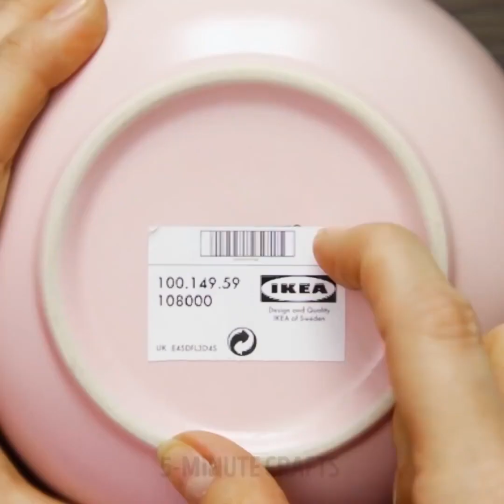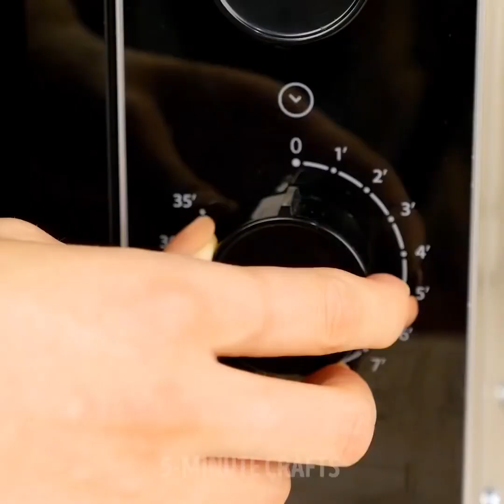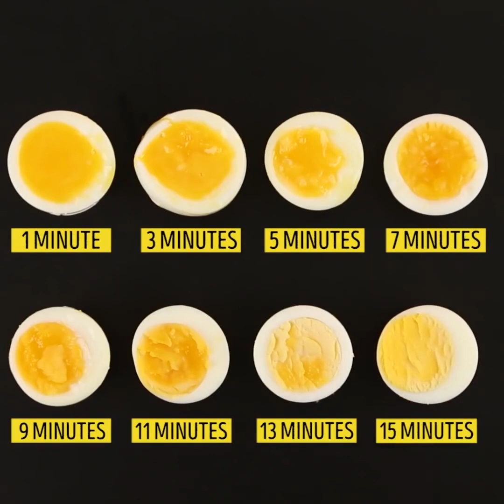19 IDEE INTELLIGENTI PER RENDERE PIÙ FACILE LA TUA VITA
TRUCCHI DI RISPARMIARE TEMPO

Ci sono alcune cose che facciamo ogni giorno che potrebbero essere fastidiose e che hanno bisogno di qualche cambiamento. Dobbiamo ottimizzare alcune attività per risparmiare tempo e migliorare la vita di tutti i giorni. Quindi, ecco alcuni trucchetti utili che renderanno la tua vita molto più facile!
Ecco una raccolta di trucchetti che ti faranno risparmiare tempo e migioreranno la vita:
- Conosci il modo più veloce per pulire il frigorifero? Mantienilo pulito coprendo gli scaffali con pellicola trasparente
- Taglia la parte superiore di una bottiglia di plastica e metti dentro i sacchetti di plastica. Ora hai un distributore economico di sacchetti di plastica
- WD-40 è un detergente perfetto! Taglia la spugna da cucina e pulisci la griglia in 5 minuti!
- Colloca i collant all'estremità del tubo dell’aspirapolvere per trovare piccole cose che hai perso in casa
- Prepara una torta con il gelato sciolto. Mescola il gelato con farina e metti in forno. Buon divettimento!
Dai un'occhiata a come riutilizzare le tue vecchie cose in casa! Vedrai come riutilizzare le forchette: puoi preparare ganci da cucina, portacandele, e aprire il vino con una forchetta.
Scommettiamo che non hai mai provato a usare il fogli di alluminio per stirare una maglietta! Il fatto è che l'alluminio riflette il calore sul tessuto in modo da stirare entrambi i lati allo stesso tempo cosi da accelerare il processo. Copri l'asse da stiro con un foglio di alluminio e stendi la maglietta. Passa il ferro più volte e il calore del foglio di alluminio aiuterà a rimuovere le pieghe da entrambi i lati.
Abbiamo dei trucchi e ti mostreranno come conservare l'avocado e la cipolla, il modo giusto per mangiare gli oreo, un modo intelligente per preparare un panino con il burro di arachidi.
Non dimenticare di condividere i tui trucchi preferiti con noi!

Segnalibri:
00:41 Trucco per pulire il frigorifero
01:43 Trucco con iun foglio di alluminio
02:13 Champagne sgassato?
04:52 Detergente per pavimenti naturale
07:51 Trucco della forchetta